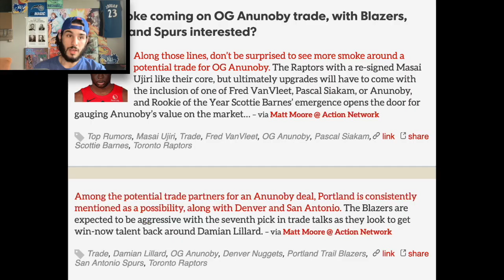Raptors’ OG Anunoby Trade Rumors With Blazers, Nuggets & Spurs Interested?